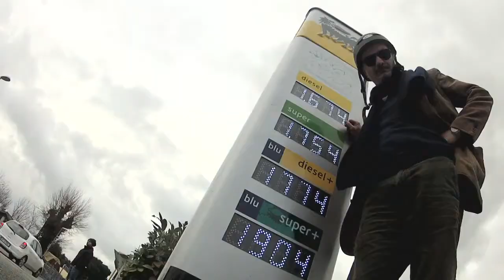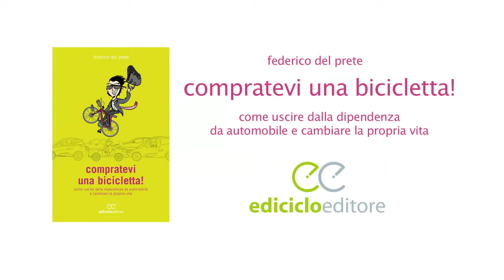Compratevi una Bicicletta! (Buy a bicycle!). Book trailer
This is a book trailer regarding a book (in Italian) explaining the main advantages of cycling in everyday life.

References: Federico Del Prete (author), Compratevi una Bicicletta, Ediciclo 2013 - The book is available online e in book shops since 28 marzo 2013

This video was originally uploaded on Youtube by talvoltasoletalvolta at the folowing URL